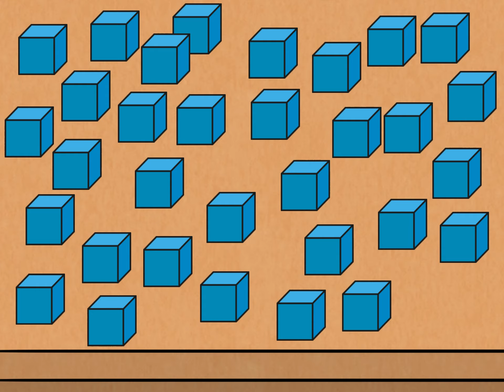Schätzen“ einfach erklärt | Fredo BuchTaucher-App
Hier wird die Partnerübung „Schätzen und Zählen“ für Kinder der 2. Klasse verständlich erklärt. Die Übung trainiert das Schätzen von Anzahlen.

Bildquellen:
Evelyn Scherber

Weitere Urheber:
Tonstudio: audioberlin – The Audiotainment Company J. Ullmann & M. Scheuer GbR
Parametrisierung und Programmierung: KIDS interactive GmbH – Die Agentur für junge Medien, Erfurt